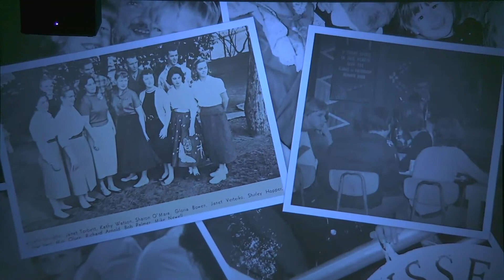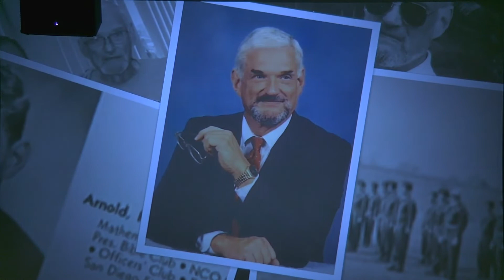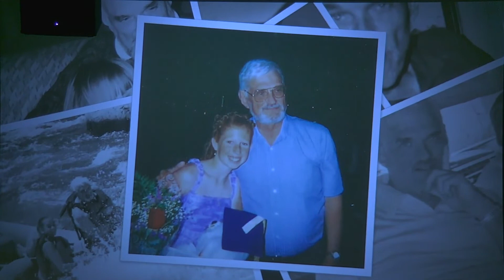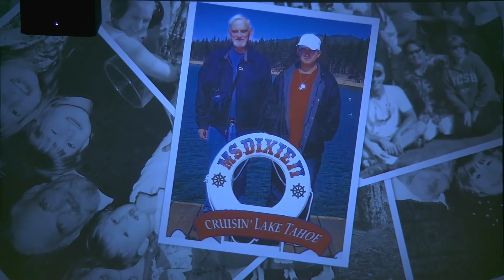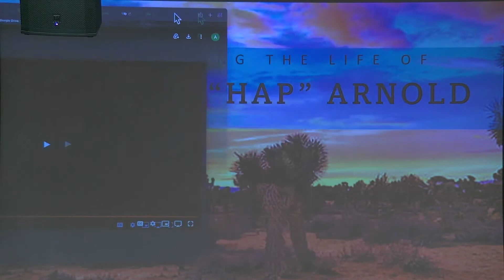Richard Arnold's Memorial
Celebrating the life of Richard "Hap" Arnold.